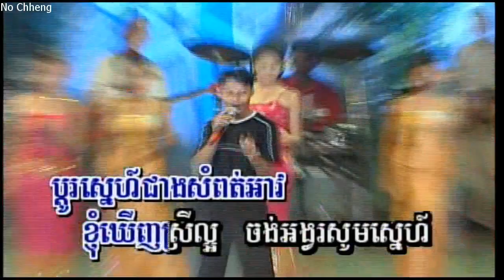ស្រីៗឥឡូវ យុន សុភាព Srey srey ey lov